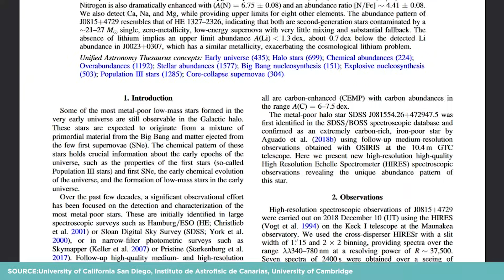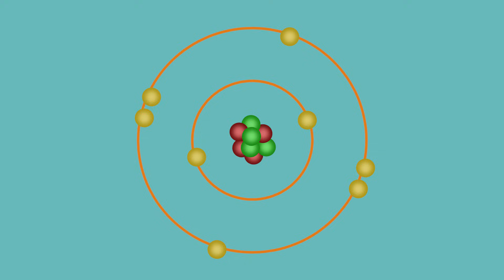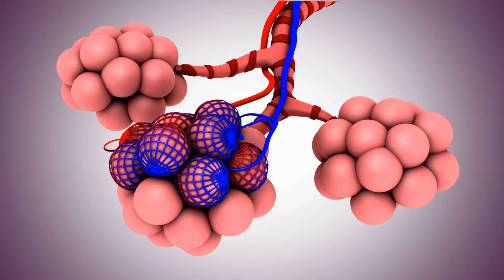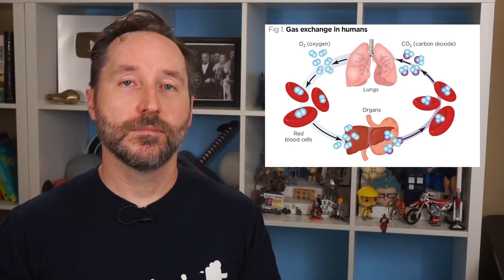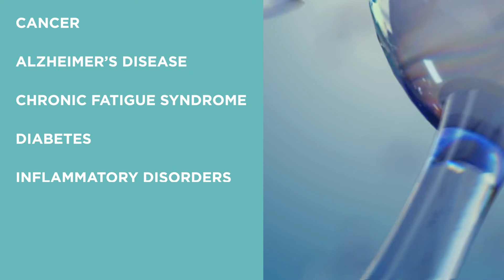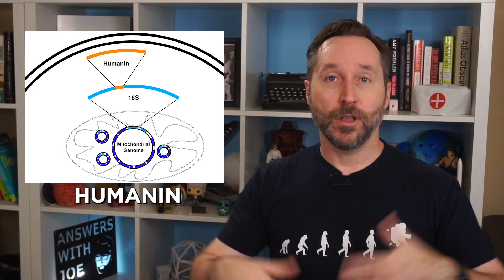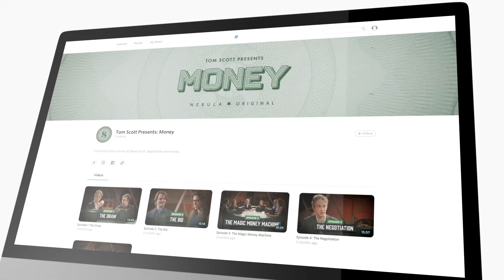Oxygen Is Killing You | Answers With Joe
Get a year of Nebula and CuriosityStream for only $14.79 when you sign up
We all know you need oxygen to live. But why? What happens to oxygen in our bodies? Why does it keep us alive? And maybe most importantly, why does it slowly kill us?

In today's video, I explore the process of respiration, how it's weirdly similar to fire, and why we rely on one of the most corrosive elements in the universe to survive. It gets weirdly existential.